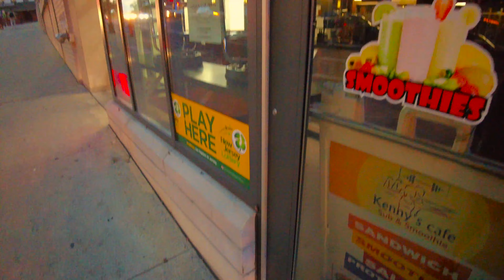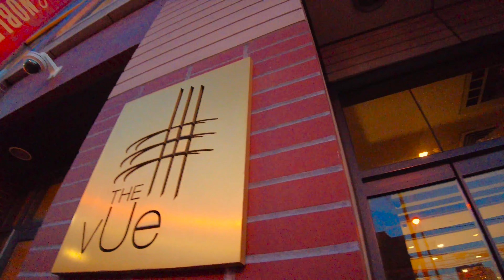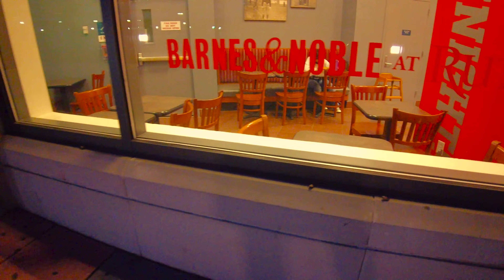VIRTUAL WALKING TOUR, RUTGERS UNIVERSITY, NEW BRUNSWICK NJ, 4K!!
Hand Picked Links, Only The Best, Money Making, Marketing, Health, Wellness & More!!

Before Omicron Virus Variant State of emergency. Lockdown maybe coming soon